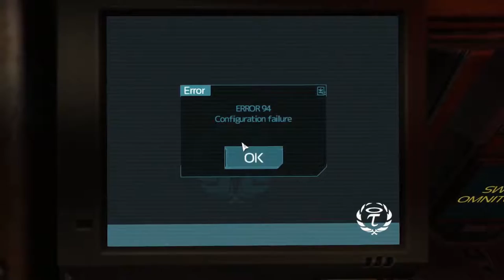SOMA - Raider of the ARK | 21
Simon gets to the ARK and finds a surprise with it.

►A Gameplay Walkthrough/Playthrough/Let's Play Commentary on PC by Adam Fontana.

✬i7 4790k
✬asus maximus vii hero mobo
✬8gb ram - g.skill sniper series 1866mhz
✬evga gtx 970 sc
✬240gb pny xlr8 ssd
✬1tb wd black
✬evga supernova nex750g
✬logitech g710+ keyboard
✬logitech g502 proteus core mouse
✬blue yeti
✬nzxt h440 black and orange edition
✬asus vg248qe
✬asus vs248h